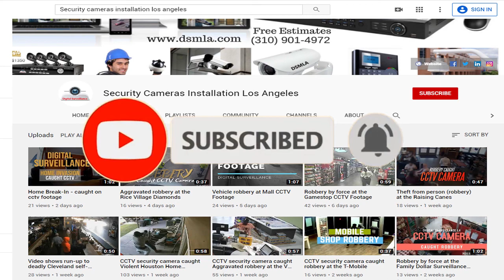Aggravated robbery at a restaurant | HD cameras los Angeles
The complainants were closing up a small restaurant for the night, in Houston, Texas. One of the complainants walked out to her vehicle and as she was returning, two unknown males suddenly approached her while armed with handguns. The suspects then forced the employees to lay on the ground as they removed the money from the cash register. Surveillance Cameras installation orange county
CCTV security camera caught robbers | Latest CCTV footage HD | Latest burglary videos HD | CCTV videos of robbery fail USA | Robbery video caught on CCTV Security Camera | Los Angeles CCTV footage of robberies | Armed robbery caught on tape